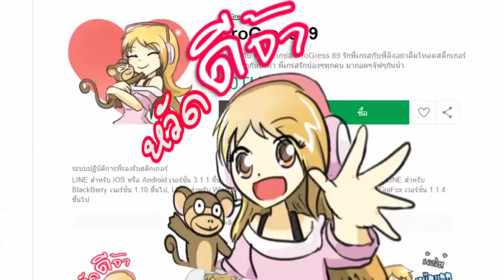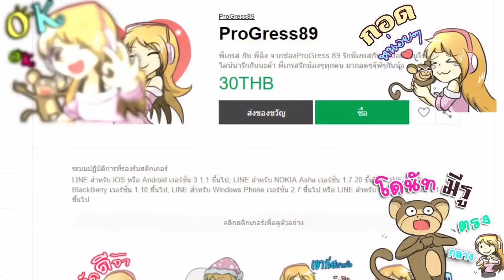📖คัมภีร์สื่อรักพิทักษ์นายตัวแสบ😈 Book Lover ll EP 4 ll หะหะห๊า!!@!#!@!$%#@ รักฉันเนี้ยนะ!!!!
ProGress89
เม็ต
มิลค์
ปุ้ม
กอล์ฟ
โม
อิม

เพื่อนๆ สามารถเข้าไปดูรายละเอียดเพิ่มเติมและสมัครแพ็กเกจ True Super Fiber Gamer Pro Pack ได้ที่ หรือโทรสอบถามรายละเอียดได้ที่เบอร์ 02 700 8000